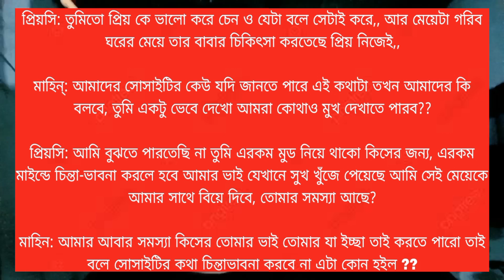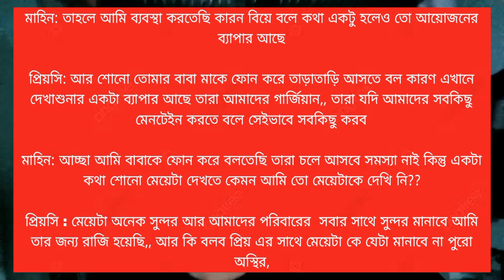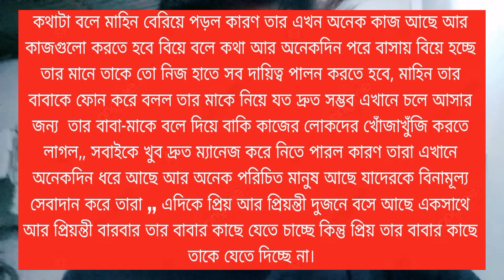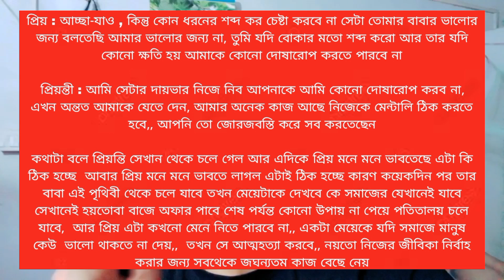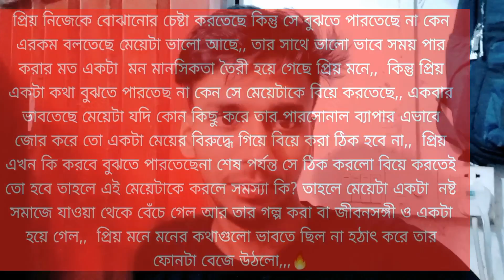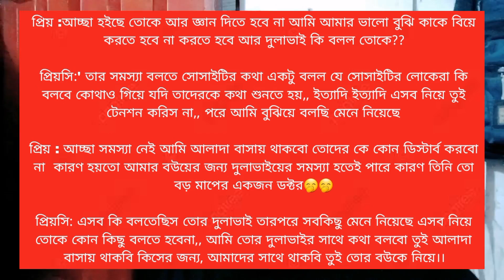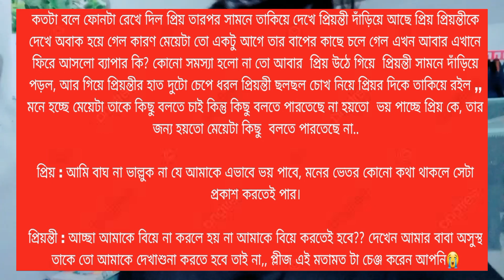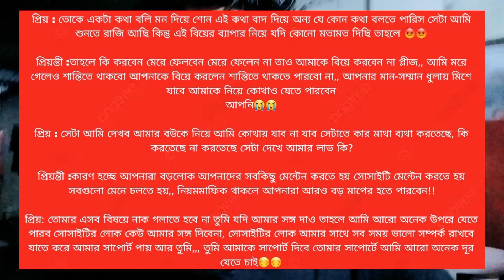পরিশেষে স্বামী স্ত্রী | পর্বঃ 07 | এক রাতের জন্য কত টাকা সুন্দরি | LOVE STORY 🔥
voice : আশিক প্রিয়াঙ্কা মাহিন হীরা আকাশ, কেয়া,মাম্পী +৯৯

🤟গল্প লেখকঃ মাহীন আল ইসলাম
ভিডিও এডিটঃ মাহীন আল ইসলাম 🤟

পরিশেষে স্বামী স্ত্রী | পর্বঃ 01 | এক রাতের জন্য কত টাকা সুন্দরি | LOVE STORY 🔥

this channel may use some  copyrighted materials without specific authorization Of the owner but contents uesd here falls under the "fair use" copyright disclaimer under section 107 of the copyright act 1976. allowance is made for "fair use" for purposes such as criticism, comment, news, reporting, teaching, scholarship, and research, fair use is a use permitted by copyright statute that might otherwise be infringing.  non-profit, educational or personal use tips the balance  in favour of fair use